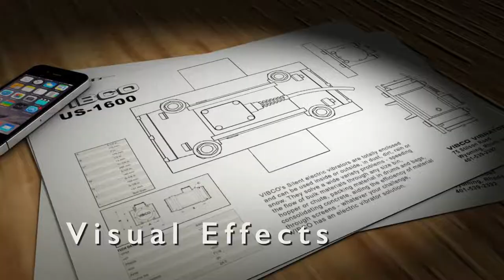Video Production @ Heartspot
Coming in January 2019